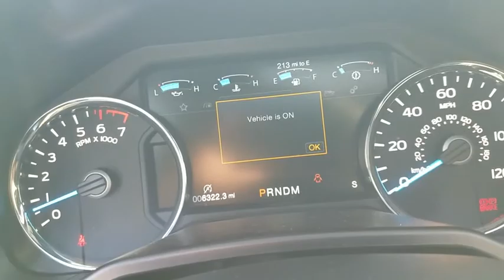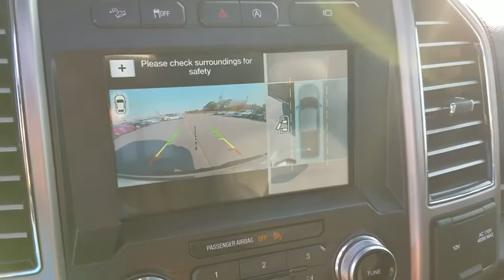2017 Ford F-150 Clinton, Fayetteville, Goldsboro, Raleigh, Elizabethtown, NC CP7194A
2017 Ford F-150

Chrome Power Heated Side Mirrors w/Driver Auto Dimming  Power Folding and Turn Signal Indicator,Heated Leather/Metal-Look Steering Wheel w/Auto Tilt-Away,Bluetooth Wireless Phone Connectivity,SYNC 3 -inc: enhanced voice recognition communications and entertainment system  8  LCD capacitive touchscreen in center stack w/swipe capability  pinch-to-zoom capability included w/available voice-activated touchscreen navigation system  SYNC AppLink  911 Assist  Apple CarPlay and Android Auto and 2 smart charging USB ports  Note: SYNC AppLink lets you control some of your favorite compatible mobile apps w/your voice  It is compatible w/select smartphone platforms  Commands may vary by phone and AppLink software,Interior Trim -inc: Aluminum Instrument Panel Insert  Cabback Insulator  Genuine Wood/Metal-Look Door Panel Insert  Leather/Aluminum Console Insert and Chrome Interior Accents,Black Unique Multi-Contour Leather Bucket Seats -inc: 4-way adjustable driver/passenger headrests  heated and cooled 10-way power driver and passenger w/power lumbar  memory driver's seat  flow-through console and floor shifter,Radio w/MP3 Player and SYNC 3 External Memory Control,Leather/Chrome Gear Shift Knob,60-40 Folding Split-Bench Front Facing Heated Fold-Up Cushion Rear Seat,4-Wheel Disc Brakes w/4-Wheel ABS  Front And Rear Vented Discs  Brake Assist and Hill Hold Control,Tire Specific Low Tire Pressure Warning,BLIS Blind Spot Sensor,Dynamic Hitch Assist Back-Up Camera